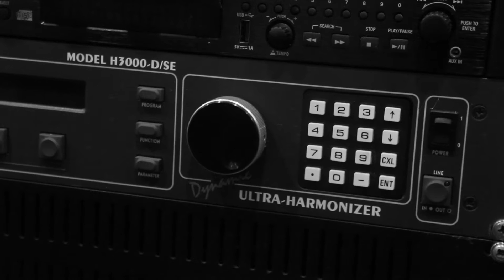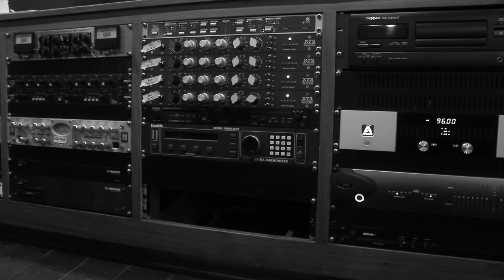Seu Chopin, Desculpe (Johnny Alf) - Mauro Senise